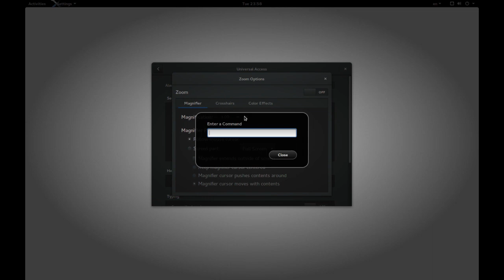GNOME 314 - Evil Cheese!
Made with pure GNOME 3.14 Settings :)